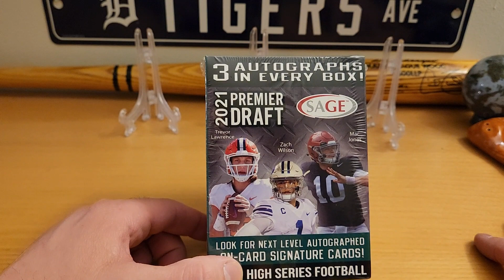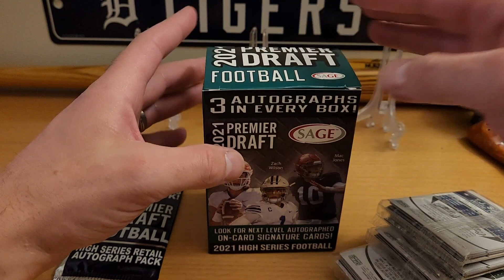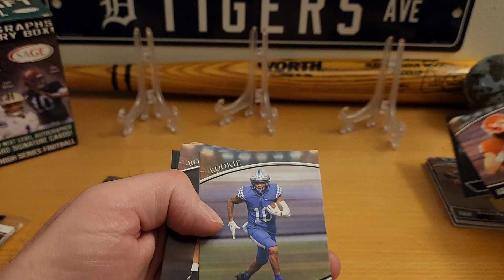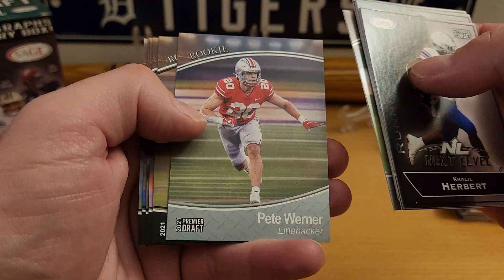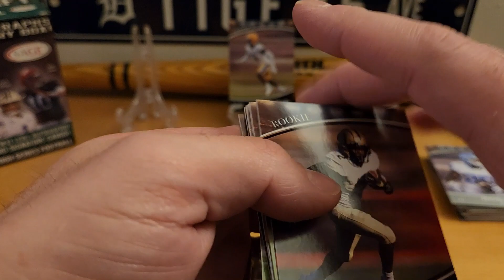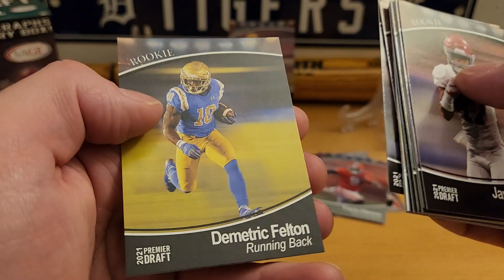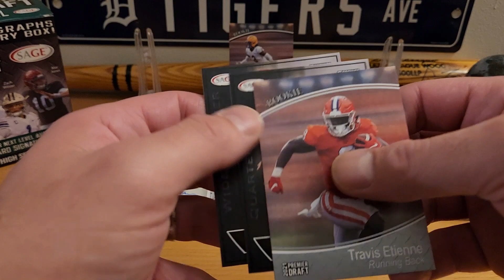Chasing Autos ep4!! Chasing T-Law, Fields and Mac in2021 Sage Hit Football!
Still chasing T-Law, Fields and Mac in these 2021 Sage Football blaster boxes! thehobby SportsCards TradingCards FootballCards IRLPackOpening NFL Football NFLCards scctradingcards @scctradingcards